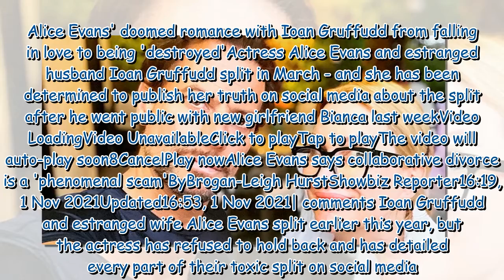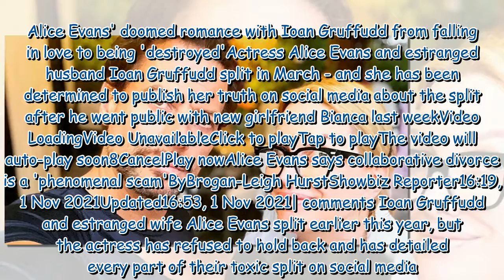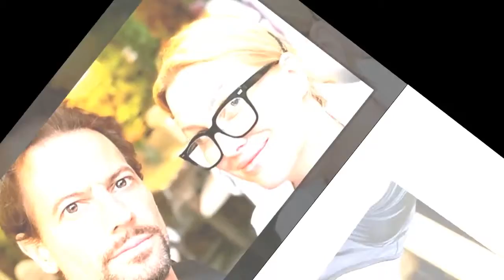Alice Evans' doomed romance with Ioan Gruffudd from falling in love to being 'destroyed'